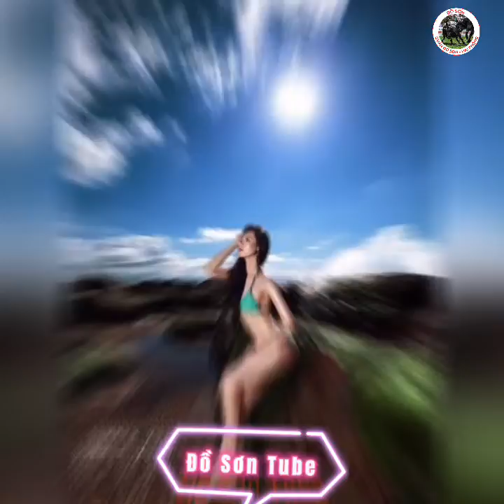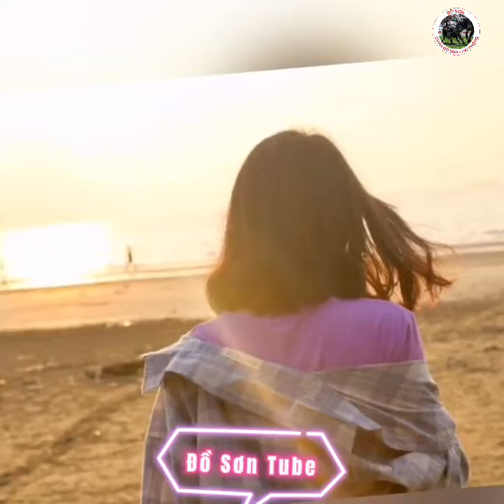Đồ Sơn ‘ Remix 2022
©️Đồ Sơn Tube